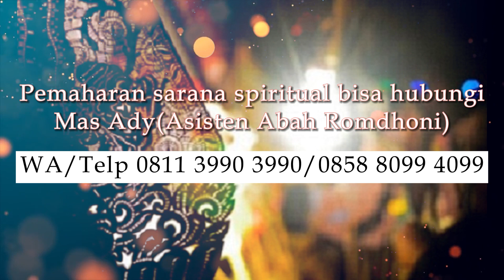Fakta Para Pejabat yang Memiliki Khodam Macan Putih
Pada video kali ini Abah Romdhoni menjelaskan tentang Fakta Para Pejabat yang Memiliki Khodam Macan Putih.